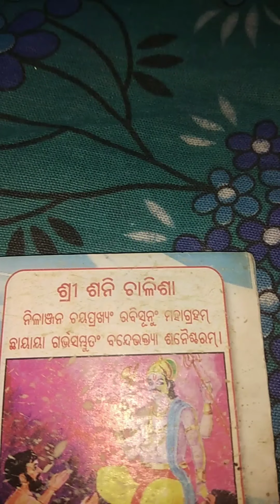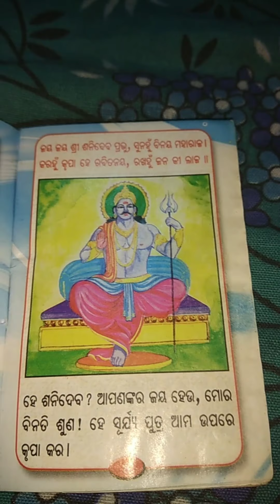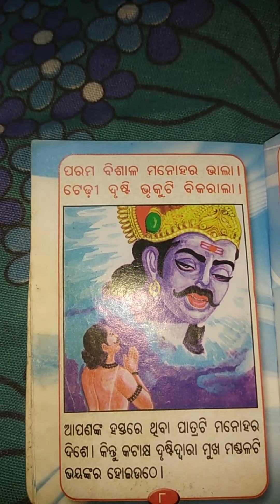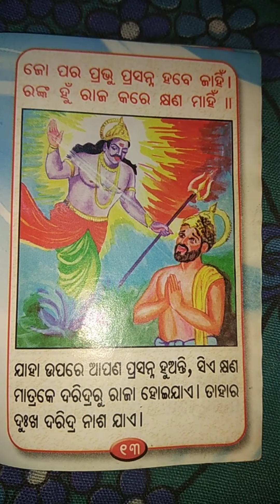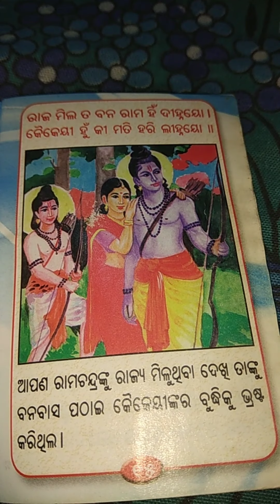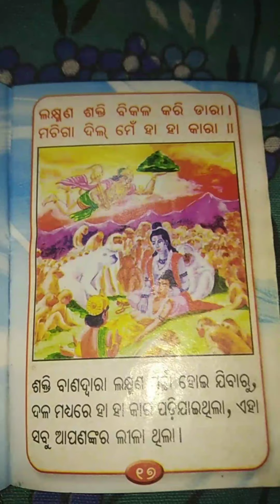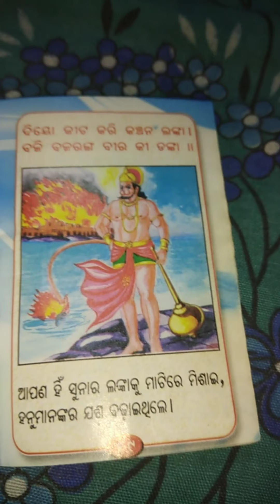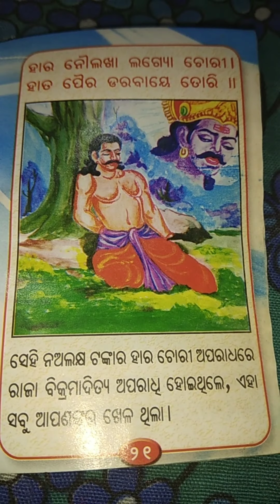ଶ୍ରୀ ଶନି ମହାଗ୍ରହ ଚାଲିଶା💐ଭାଗ-୧💐